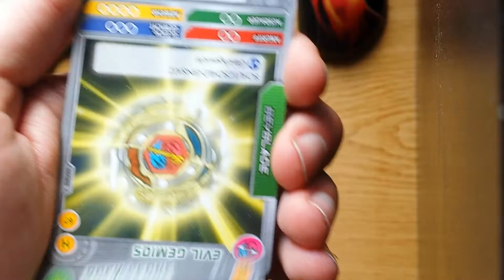Random Opening #76 - Beyblade TCG #20